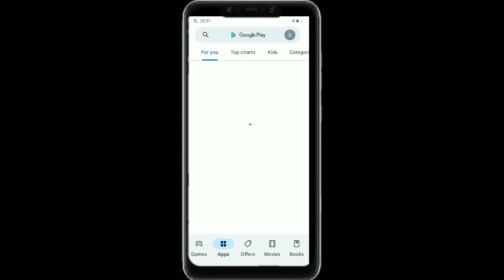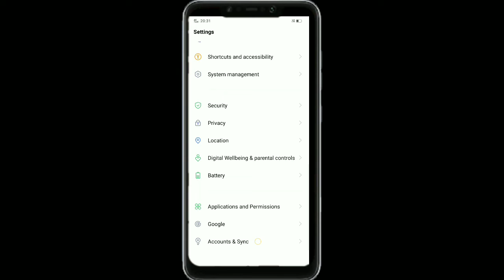Instagram new story like oposn feature | how to enable instagram new features | Instagram new update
video topic
instagram story new features